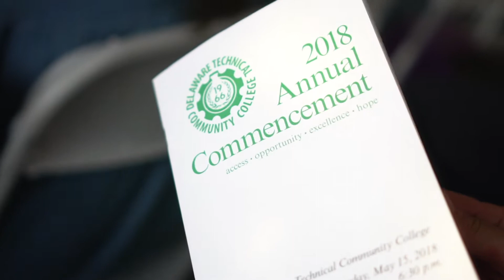hannah | graduation 2018